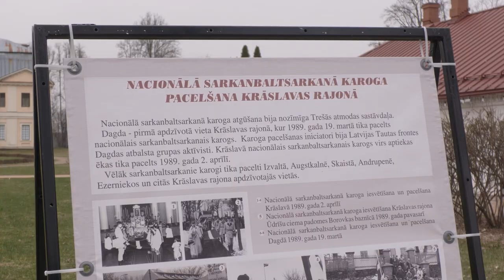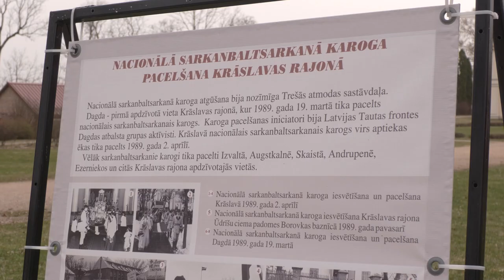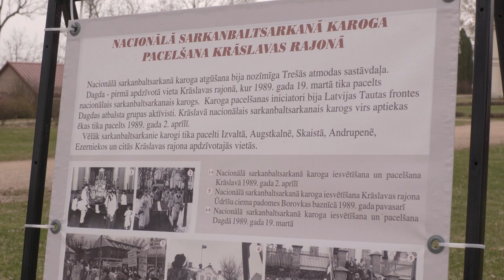Krāslavā piemin sarkanbaltsarkanā karoga pacelšanu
1989. gadā Krāslavā vairāku domubiedru grupa virs aptiekas ēkas pacēla sarkanbaltsarkano karogu. Pēc okupācijas laika tas bija liels izaicinājums, taču vietējos mudinājusi cerība par brīvību un neatkarību. Viņu piemērs rosinājis arī citviet pacelt karogus. Nu šis notikums kalpo kā piemērs par uzdrīkstēšanos cīņā par savu valsti.